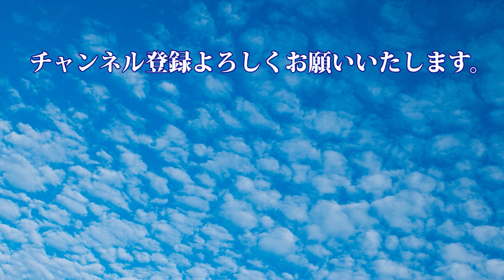【信州観光ホテルの今 2021.08.05】千曲市の上山田温泉にある信州観光ホテルは長野県を代表する廃墟として有名でしたが2021年8月現在解体作業は順調に進んでいるようです。ペルセポネーの泪ロケ地。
信州観光ホテルとは、かつて長野県千曲市上山田温泉に存在した巨大ホテルです。1997年（平成9年）に破産した後、買い手が付かず建物はそのまま放置され廃墟となっていましたが、2021年8月現在は解体作業が進んでいるようです。

信州観光ホテルは、温泉街の高台に位置し、温泉街を見下ろすような巨大な風貌から人気の廃墟スポットでした。

2007年出版『ニッポンの廃墟』の「廃墟格付けランキング BEST100」によると、信州観光ホテルは東日本で第22位でしたから廃墟としての知名度は高かったようです。ちなみに当時の１位は足尾銅山です。

信州観光ホテルは、1951年（昭和26年）に創業しました。もともとは木造３階建ての小規模な旅館で、観光客だけではなく湯治客で賑わったといいます。

その後、多くの集客を見込んで増改築を繰り返し、最終的には400人収容の客室、350人収容の宴会場、コンベンションホールなどを備える巨大なホテルに成長しました。

度々増改築を繰り返した結果、館内は迷路のようだったといわれています。

もちろん日本中の温泉街が賑わったバブル期はこちらもご多分に漏れず盛況だったようです。一時は多額の売り上げを計上した人気のホテルでした。

しかし、アテにしていた長野オリンピックでの集客も空振りに終わり、多額の借入金が経営を圧迫し始め債務超過に陥り、その結果赤字となり1997年（平成9年）8月に破産しました。

その後新たな買い手も見つからず、解体されることもなく20年以上にわたって放置され続け、廃墟化がすすみました。

2018年には、この土地を取得した業者が解体作業を一旦始めましたが、何度も中断・再開を繰り返しました。巨額な解体費用、台風による影響等理由は様々です。

そして、2020年になって解体作業が再開。見渡しても重機は1～2台程度ですから「大規模な解体作業」とは言い難いですが、細々と2021年8月現在も解体作業は続いています。

信州観光ホテルの廃墟：千曲市上山田温泉1丁目